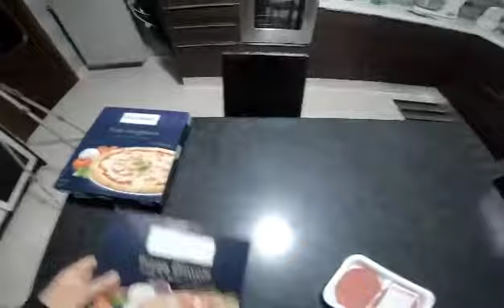come mangiare tre pizze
serata pizza